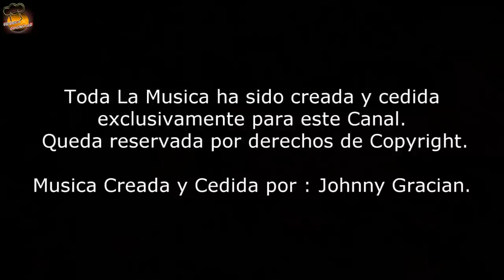SETAS AL AJILLO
Ingredientes:
- Aceite de Oliva
- Sal
- 2/3 Guindillas
- Perejil (Fresco o Seco)
-  500g de Setas de nuestra preferencia
- 1 Cabeza de Ajo

Hola cocinillas, os enseño como hacer unas Setas al ajillo, una receta facil y rapida de preparar, quedan riquisimas y son muy saludables. Esta receta es apta para vegetarianos y una buena guarnicion para cualquier plato, pescados, carnes, pastas, etc. Muy tradicional en la cocina Española y muy mediterranea. Espero que os guste y os divirtais en la cocina :)